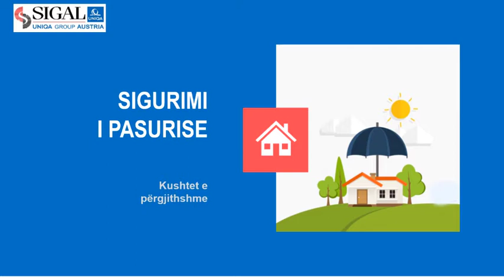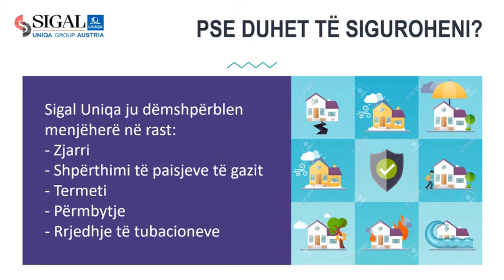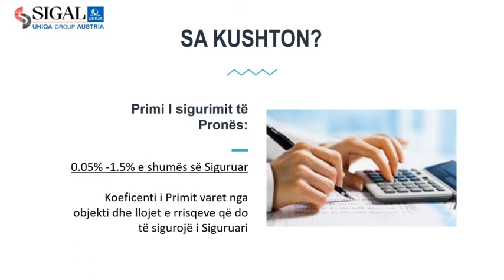Kushtet e përgjithshme: Sigurimi i pasurisë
SIGAL UNIQA Group Austria sjell ne audio dhe video kushtet e përgjithshme të sigurimit të pasurisë.